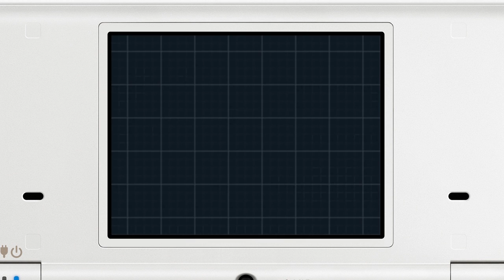Pokémon Black 2 - #045【HD】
Viel Spaß mit Part #045 des Pokémon Black 2 - Projekt!

Was passiert in Part #045?

-Erkundung des Schiffs von Team Plasma (Teil 2)